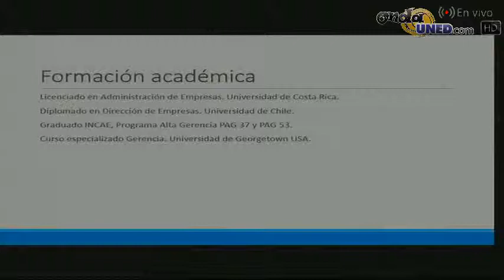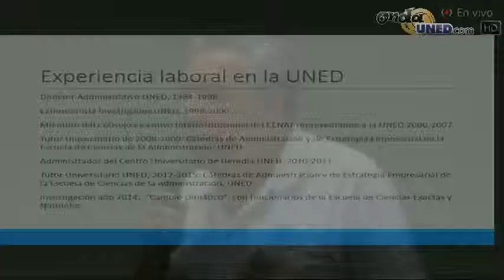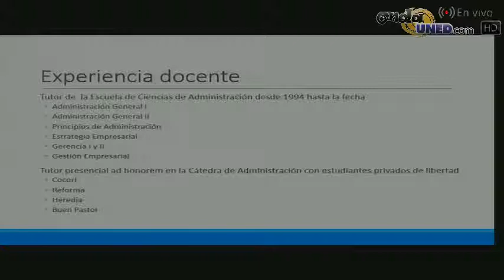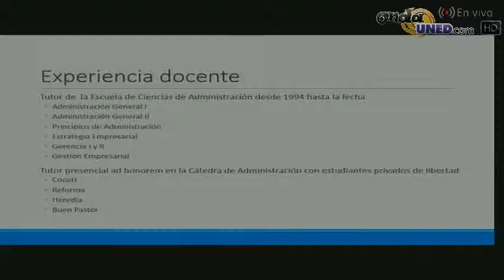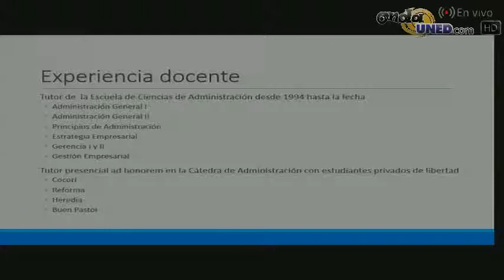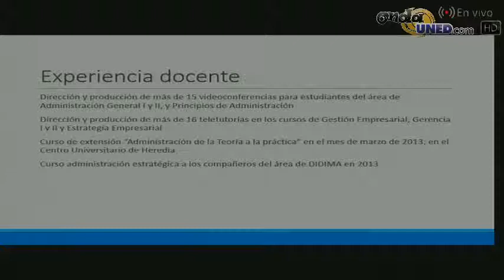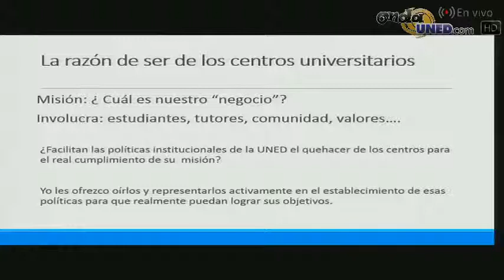VotoUNED desde Pérez Zeledón Presentación de Candodat@s al Consejo Universitario